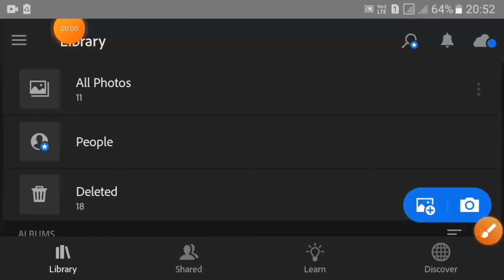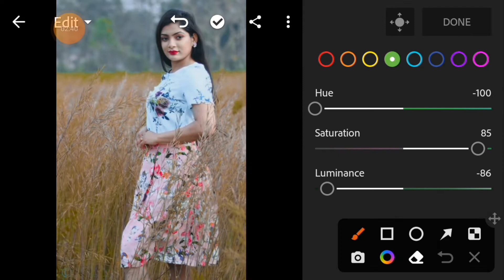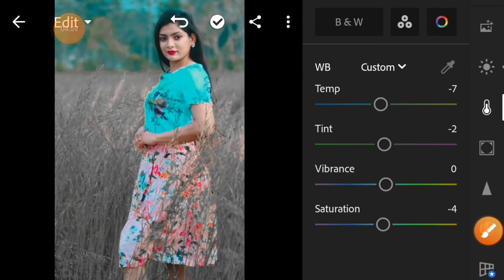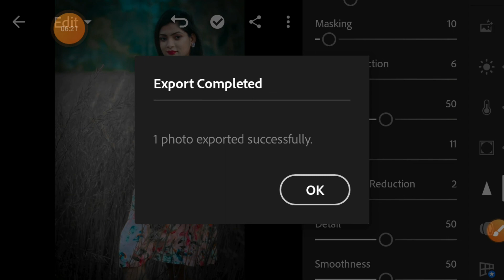lightroom light blub cffecnt photo editing tutorial/ photoeditingtankesh/ how photo edit lightroom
ligthroom photo editing tutorial

ligthroom background colour change presat

How to edit photo ln lightroom

photo to how ( song )